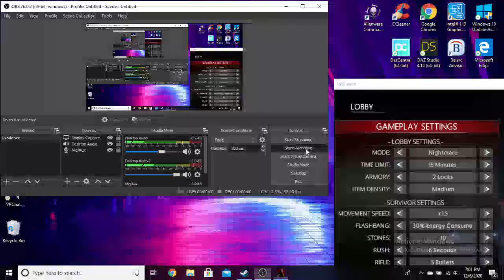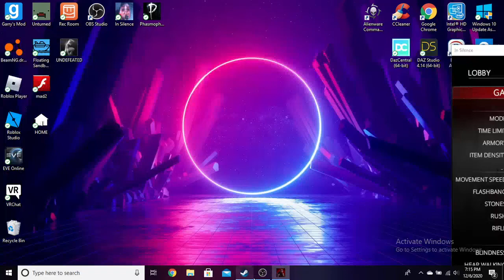Playing In silence (With Garlic_ Biscuit)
Hope you enjoyed our In silence gameplay, sorry for no outro, I'm still getting used to recording again.

If you want to play In silence for yourself then here is the steam